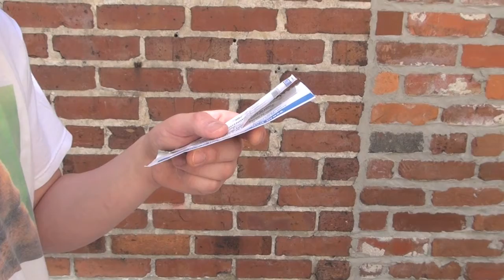Crutch - Part 4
Curtains close.